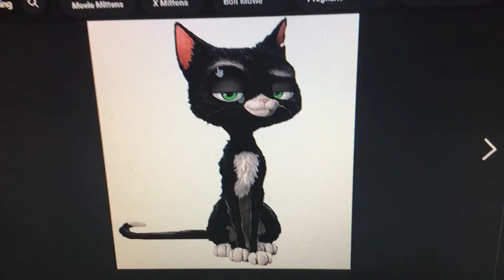Bolt and Mittens love each other ( Bolt + Mittens = Molt) (For Usman Sultan)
Requested by Usman Sultan
He requested me to make a video of Bolt and Mittens so here it is finally